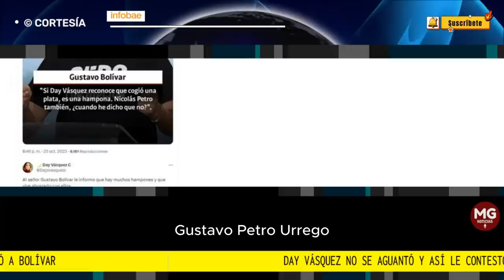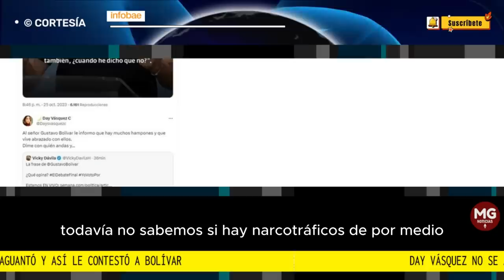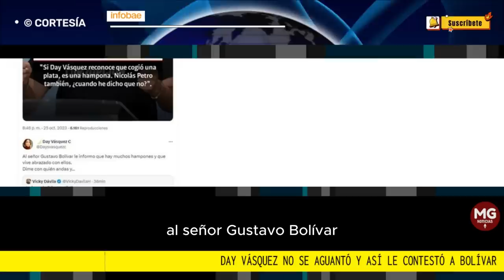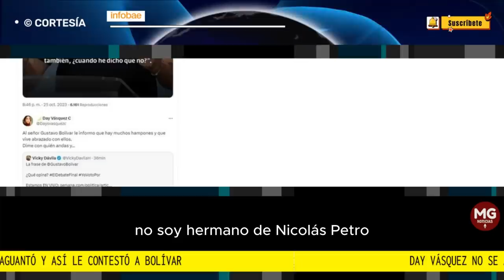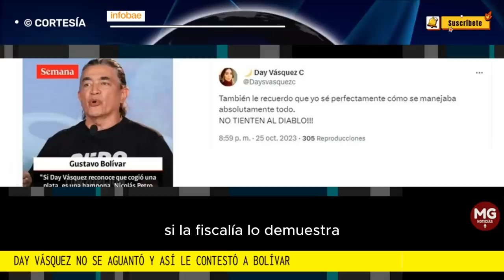ESCÁNDALO ⛔ BOLIVAR ATACÁ A DAY VÁSQUEZ Y ELLA LE RESPONDE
Gustavo Bolívar llamó a Nicolás Petro y a Day Vásquez “hampones”: exesposa del hijo del presidente le respondió
El candidato del Pacto Histórico también dijo que si se comprueba la culpabilidad del hijo mayor del presidente Gustavo Petro en el proceso que adelanta la Fiscalía en su contra, deberá ir a la cárcel
INFOBAE